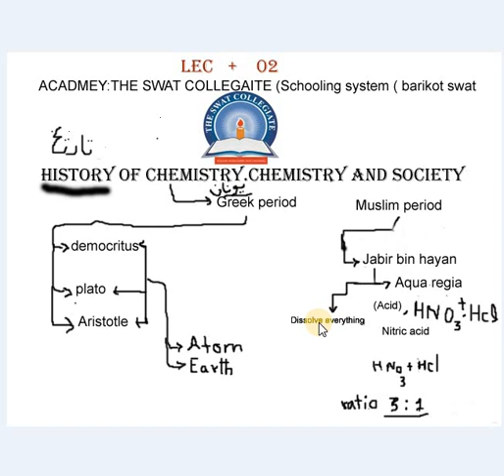9TH Chemistry pashto lecture 2 by sadiq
History of Chemistry.Greek and Muslim period